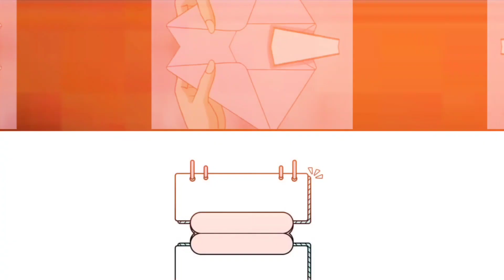My Captain! My Savior - FULL EPISODE 1-10